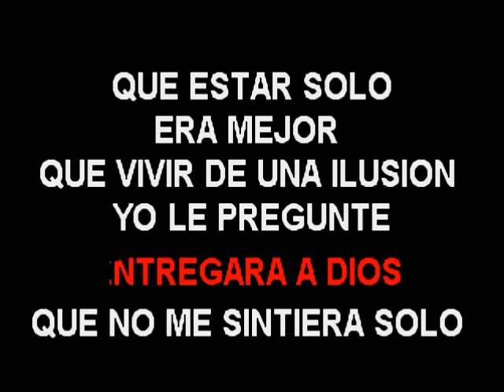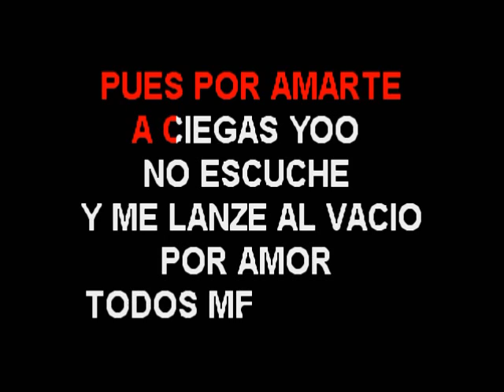EL VARON POR AMARTE A CIEGAS KARAOKE